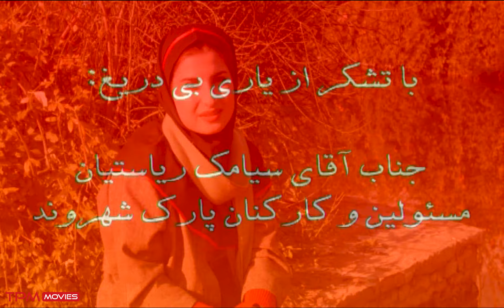قسمت اول سریال کمدی "مروت"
ماجراهای آقای مروت یک سریال کمدی ایرانی است که داستان شخصیت اصلی آن، آقای مروت، یک مرد میان‌سال با روحیه‌ای ساده، مهربان را بیان میکنه.

خلاصه سریال ایرانی "مروت" 👆👆👆👆
قسمت اول سریال ایرانی "مروت" | Iranian Series Morovat
About Iranian Series Morovat
The Adventures of Mr. Marut is an Iranian comedy series that tells the story of the main character, Mr. Marut, a middle-aged man with a simple and kind spirit.
عوامل سریال کمدی "مروت"
کارگردان: کریم قشقایی
سال انتشار: 1399
ژانر: کمدی
بازیگران سریال "مروت"
محمد جواد حیدرپور
زهرا ستاری
حسن مقصودی
سمانه صفری